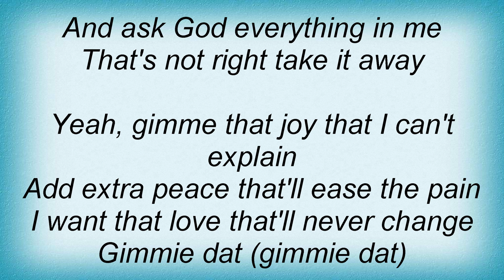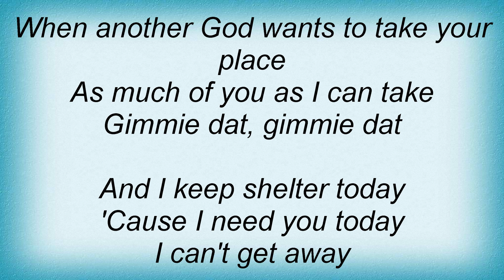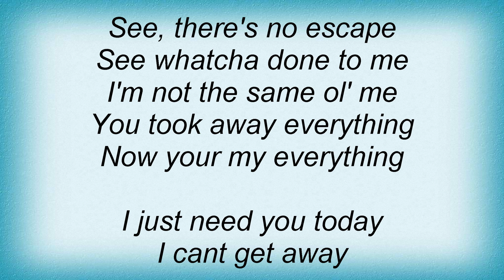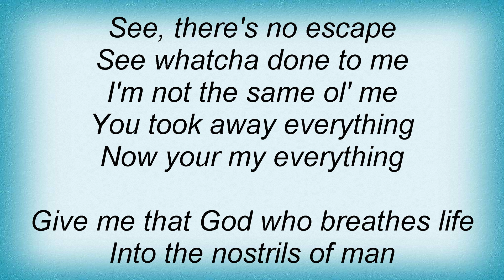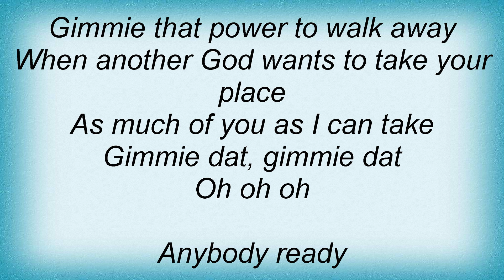Kirk Franklin - Give Me Lyrics